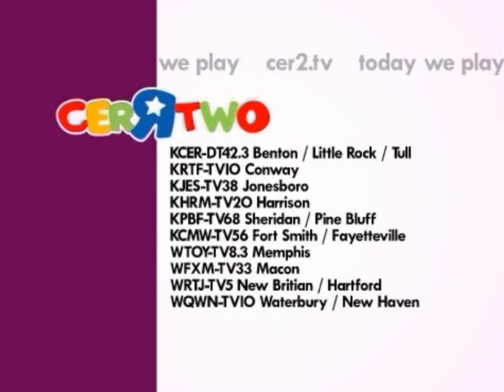CER Two ID 11 (March 2020)